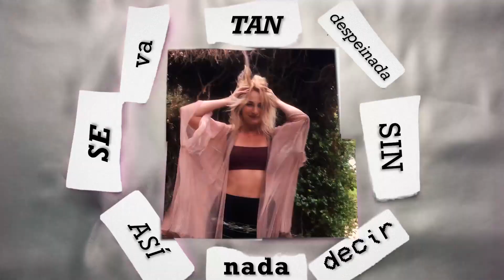DESPEINADA / Ozuna, Camilo / video art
Probando cositas nuevas de edición :)

@mirimaxd camara :) y @mery.lorin edición